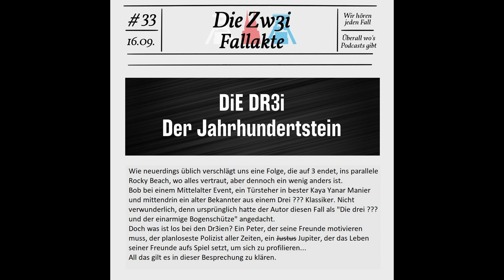#33 - Die Dr3i - Der Jahrhundertstein - Die Zw3i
Wie neuerdings üblich, verschlägt uns eine Folge, die auf 3 endet, ins parallele Rocky Beach, wo alles vertraut, aber dennoch ein wenig anders ist.
Bob bei einem Mittelalter Event, ein Türsteher in bester Kaya Yanar Manier und mittendrin ein alter Bekannter aus einem Drei ??? Klassiker. Nicht verwunderlich, denn ursprünglich hatte der Autor diesen Falls als "Die drei ??? und der einarmige Bogenschütze" angedacht.
Doch was ist los bei den Dreien? Ein Peter, der seine Freunde motivieren muss, der planloseste Polizist aller Zeiten und ein Jupiter, der das Leben seiner Freunde aufs Spiel setzt, um sich zu profilieren...
All das gilt es in dieser Besprechung zu klären.

Den Podcast gibt es übrigens auch auf allen gängigen Plattformen